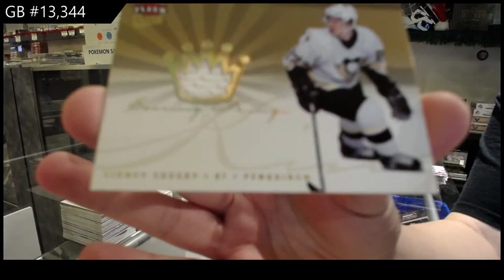05-06 Upper Deck Fleer Ultra Hockey 2 Box Break - C&C GB #13,344